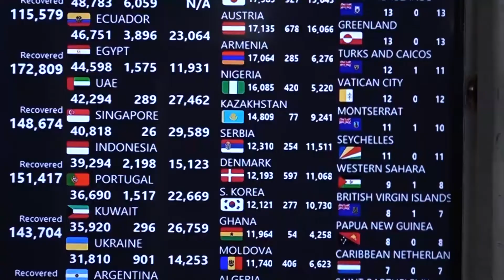U Srpskoj 62 nova slučaja virusa korona 25. 6. 2020.